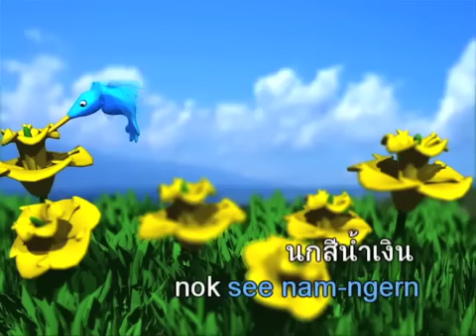Learn Thai for kids - Animals ภาษาไทย - Dinolingo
Learn Thai for kids - Animals - Online Thai lessons for kids - Dinolingo

The #1 Thai learning app and website for kids. Children love learning Thai online thru videos, games, songs, worksheets, and more.

The best way to learn Thai for Kids
Learn Thai for kids through online games, videos, songs, books, posters, flashcards and worksheets. Children love learning Thai with our award winning language learning app & website.

Get unlimited access to Dinolingo Thai course on your desktop, laptop, smartphone, tablet, all for one fixed monthly fee: $14.95/mo. Cancel anytime. No obligations, no contracts, no extra costs. Plus, 7-Day Money Back Guarantee.

With our self learning method, children can learn Thai at their own pace, anytime, anywhere. Children can study online Thai at home, in the classroom or on the go on desktop computers, tablets, and phones. Try our award winning Thai lessons for kids free today!

How do kids learn Thai?
Thai lessons
Thai lessons for kids inspire children to speak Thai while watching fun videos and cartoons.

Thai games
Thai games for kids encourage children to repeat Thai words and phrases by earning surprise awards.

Thai books
Thai books for kids motivate children to read the beginner and advanced level stories.

Thai worksheets
Thai worksheets and flashcards help kids to learn the basics for writing and reading in Thai.

Best 10 methods to teach Thai to kids
Teaching Thai for kids? Check out these easy and fast methods to teach Thai to children.

Watch Thai learning videos
Listen to Thai children's songs
Read Thai books and stories
Play online interactive Thai games
Print Thai flashcards
Print Thai alphabet worksheets
Practice writing in Thai language
Take online Thai classes
Reward for Thai learning activities
Hire a Thai speaking babysitter